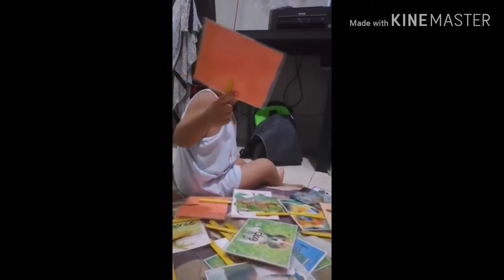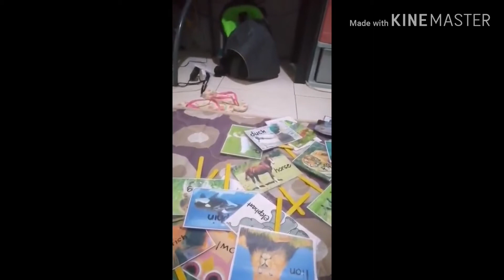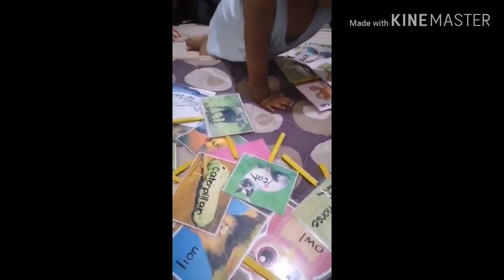How to teach reading to a 1 year old child?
This video was done to help other moms and teachers get ideas on how to teach reading to a 1 year old child.